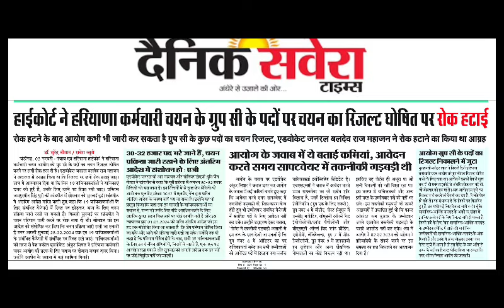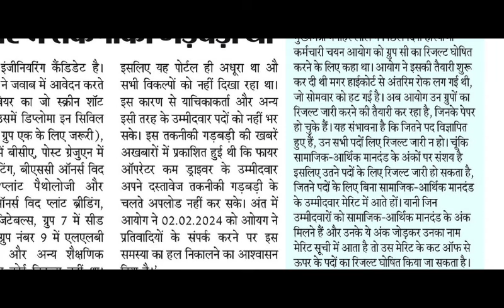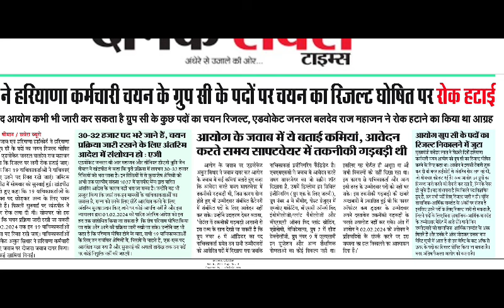Hssc Group C Result Update | Hssc Group C Result News Today |Hssc Group C Result Court Case Update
hssc cet group c court case latest news today
hssc cet group c court case latest updates